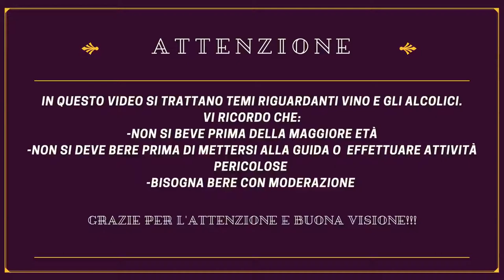BUIO - CANTINA MESA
Oggi parliamo di un rosso del Sulcis, sud-ovest della Sardegna. Ci farà ricordare i profumi dell'isola? Quali abbinamenti renderà più interessanti? Scopriamolo insieme!